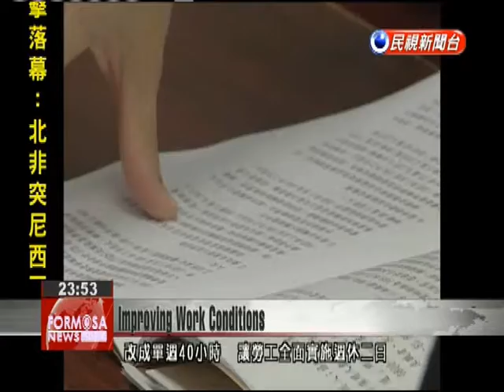Labor minister says negotiations underway to reduce standard work week to 40 hours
Labor Minister Chen Hsiung-wen said that labor and business have reached a consensus on lowering the standard work week to 40 hours, though businesses are pushing for more flexibility by using an average of 40 hours every two weeks. Chen also said he expects there to be room for a rise in the minimum wage later this year. During questioning from lawmakers, Labor Minister Chen was asked about raising the minimum wage. He said there will be an opportunity this year.Chen Hsiung-wenLabor MinisterOur GDP forecast calls for 3.7 percent growth, which means there will be room for an increase, though the amount won’t be decided until the third quarter when we formally convene a meeting.Another issue is overwork. The ministry has proposed a revision of the law which would change the standard work week from 84 hours every two weeks to 40 hours every week. This would mean full implementation of the two day a week holiday. Businesses say more discussion is needed.Chen Hsiung-wenLabor MinisterWe have achieved consensus with the corporate sector on the 40-hour average, but they hope to make it 80 hours over two weeks with a maximum of 60 hours overtime each month. Sun Yu-lienTaiwan Labor FrontLaborers should immediately have two days off every week. We completely oppose the corporate sector’s recommendation of 80 hours over two week or any proposal put forward by the Ministry of Labor to extend overtime hours in exchange for two days off.The ministry continues to review changes to the Labor Standards Act. It hopes this legislative session will see review and passage of an amendment that could go into effect next year at the earliest.